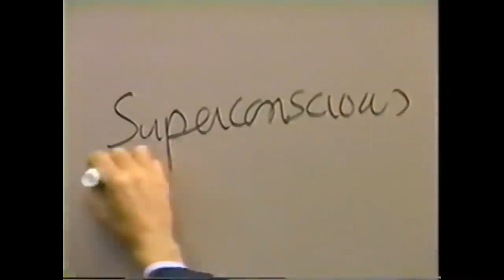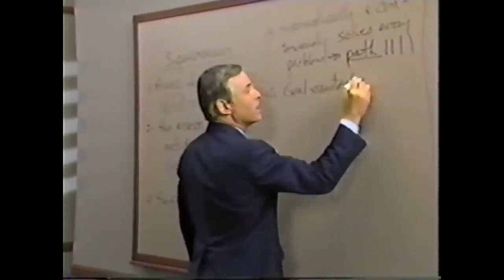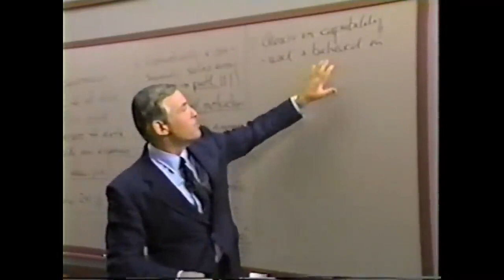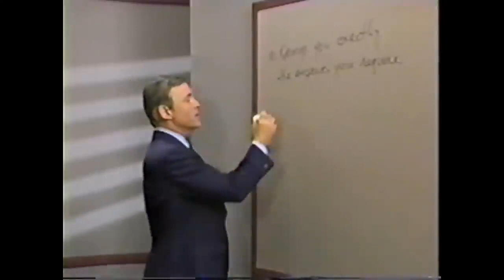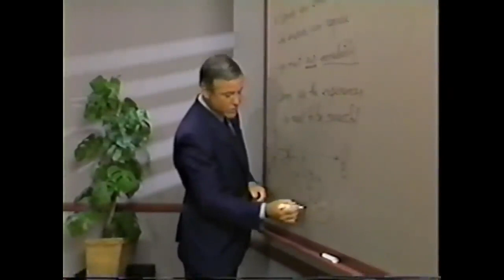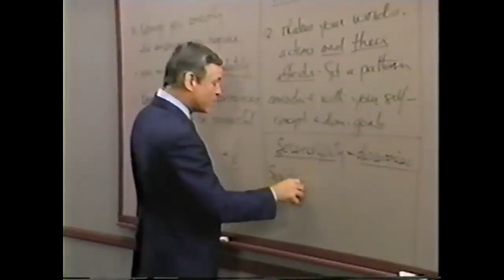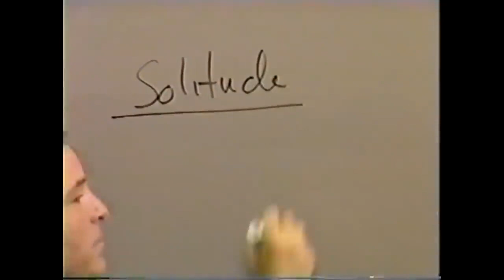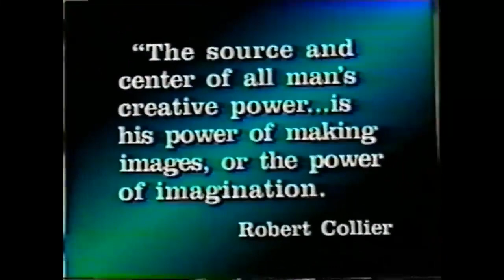Módulo 19 COMO EXPLOTAR SU GENIO INTERNO